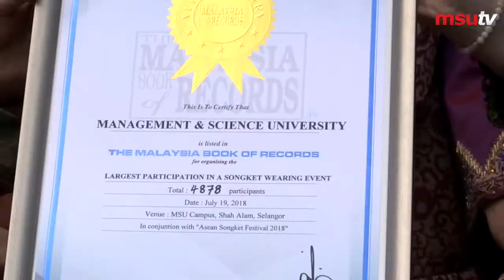Launching of ASEAN Songket Festival 2018